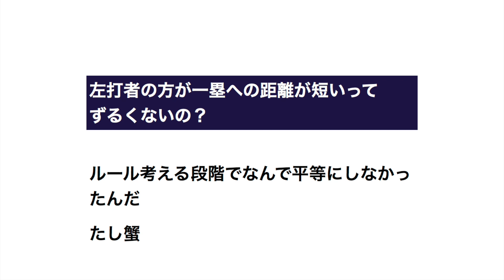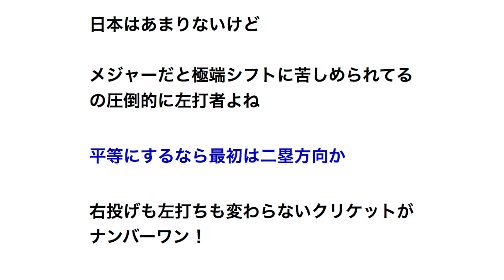左打者の方が一塁への距離が短いってずるくないの？ 【プロ野球】